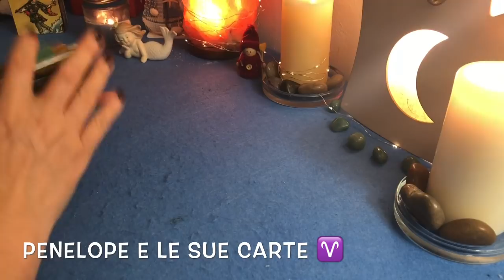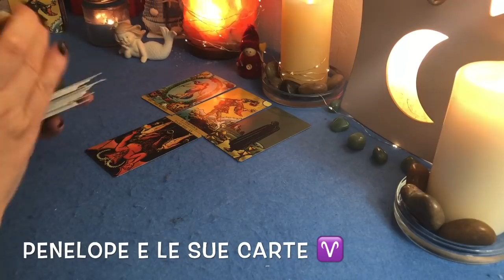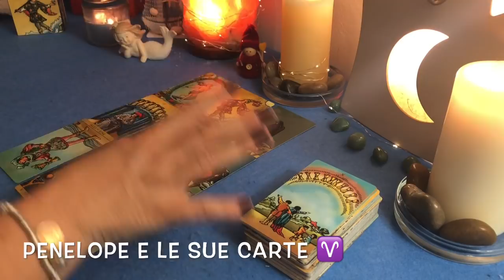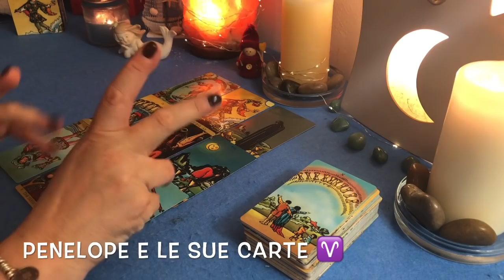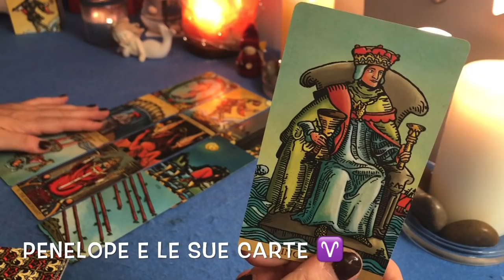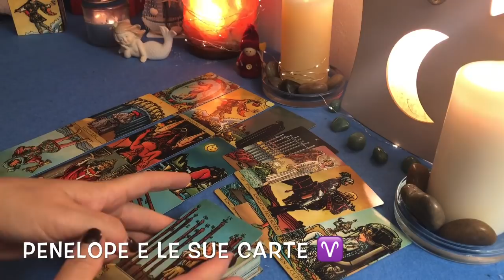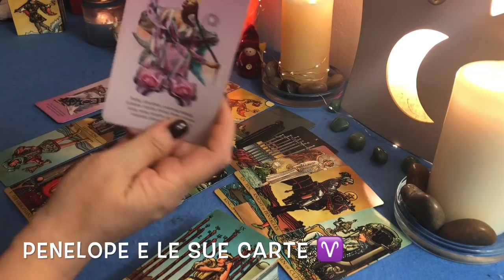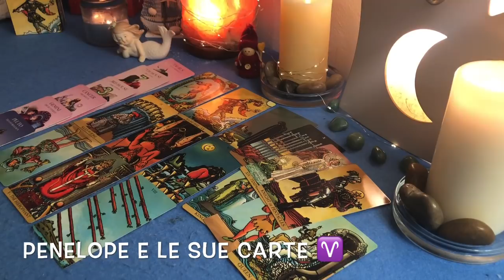ARIETE ♈️ Le emozioni la faranno da padrona 🔮 24-30 agosto 2020 🪐 ⭐️Oroscopo settimanale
Ciao Ariete ♈️ In questo video vedremo l'oroscopo per la settimana dal 24 al 30 agosto 2020 del tuo segno zodiacale 🎭⭐️ Cosa accadrà nei prossimi giorni ? Quali novità arriveranno nella tua vita?Ascolta l'oroscopo settimanale basato sull'astrologia e sui miei tarocchi per te in cui parleremo anche di segni zodiacali coinvolti negli accadimenti della settimana cosi come di pianeti e di previsioni astrologiche appunto.🎈Cosa prevedono le stelle ed i miei tarocchi per te, come trascorrerai la settimana, cosa accadrà settimana prossima nella tua vita? Quali saranno le previsioni delle mie carte e degli astri ? Guarda il video e scoprilo! 🌟